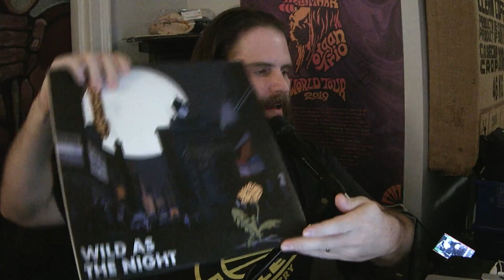Fruition at Paste Studio NYC live from The Manhattan Center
1. Forget About You 0:47
2. Where Can I Turn 6:19
3. Wild As The Night 12:15
4. Dawn 20:11

Watch Fruition live at Paste Studio NYC!